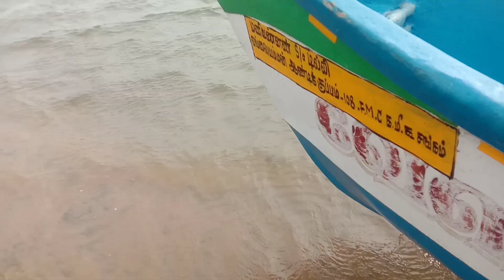pazhaverkadu boating beach part 2